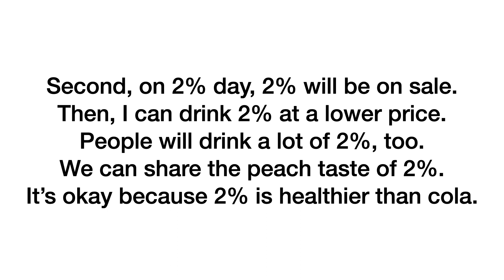2Day By Amber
2Day By Amber, 옥길중 If you can make your own holiday, what holiday do you want to create? I want to create 2% Day.